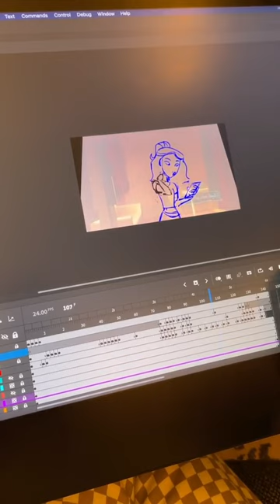Day in the life of a Character Designer